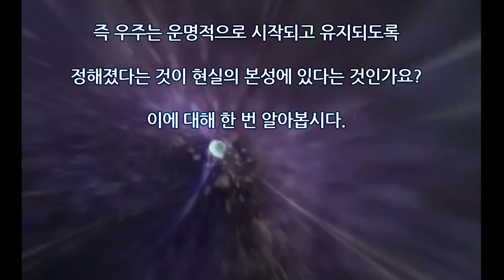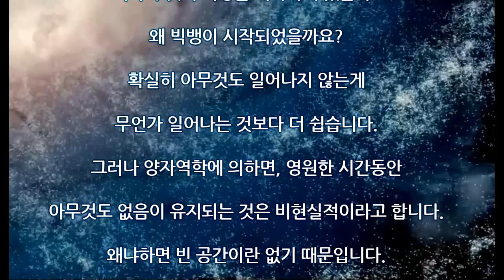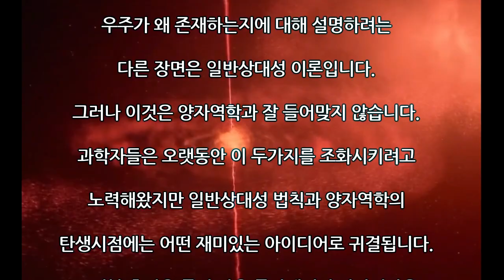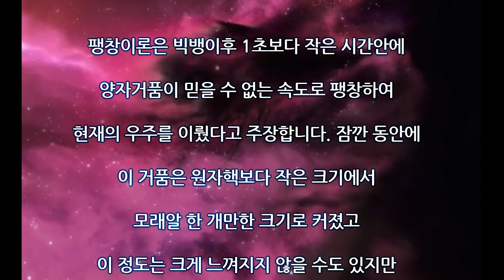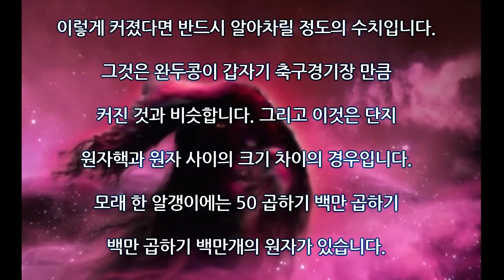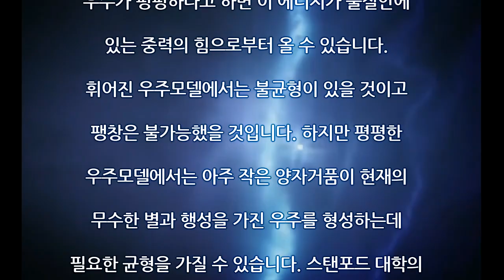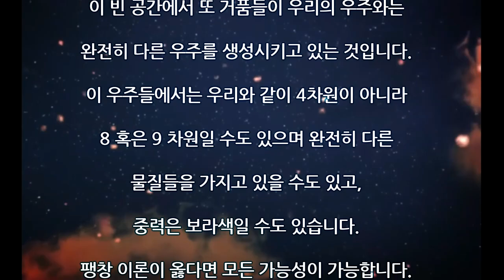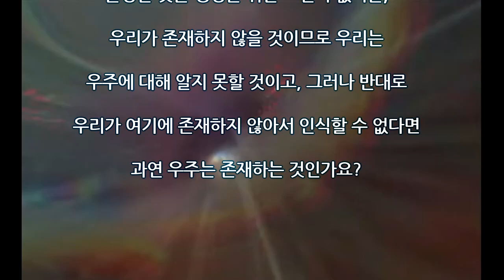우주의 기원. 우주는 왜 존재하는가? 우주탄생의 이유, 비밀, 빅뱅이론, 양자역학으로 밝힌다!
우주는 명백하게 존재하고 있습니다. 그런데 왜 존재하는 걸까요? 왜 어떤 것이 존재하는 걸까요? 이와 반대로 아무것도 존재하지 않을 가능성도 똑같아야 하는 게 아닐까요?
빅뱅이전에 무슨일이 있었던 걸까요?

빅뱅이론, 양자역학, 양자거품, 평평한 우주, 멀티버스론까지 다루면서 위 질문의 답을 찾아봅니다.

BGM
Voyage of discovery, Conquer